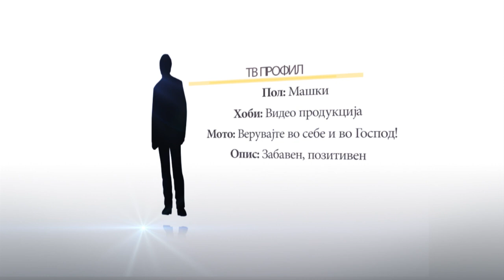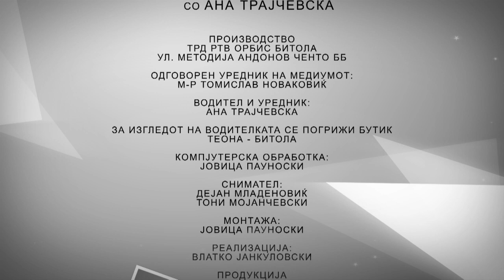TV PROFIL SO ALEN HASANOVIK 05.07.2015